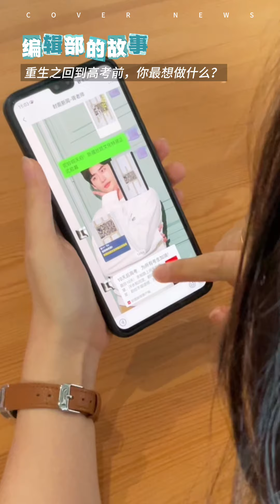2024高考倒計時！重生之回到高考前，妳會做什麽？｜中國大陸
◼️喜欢请按赞：） 欢迎评论分享你的看法
🔴不容错过的时事热点/新闻资讯/文化/旅游/美食/大熊猫...